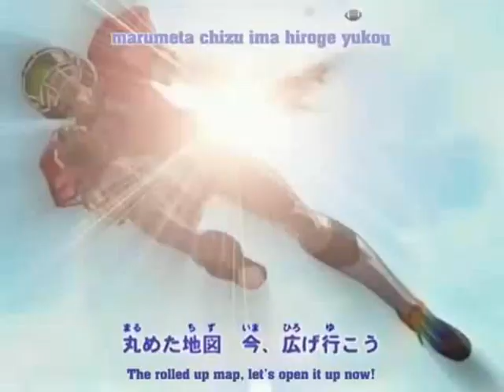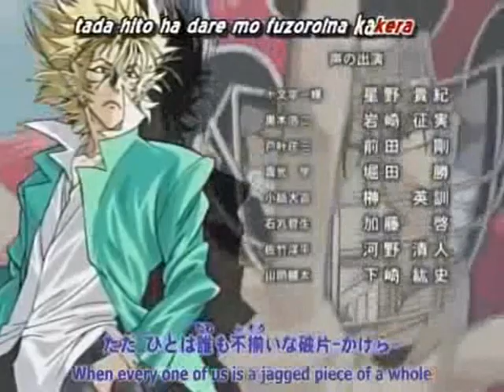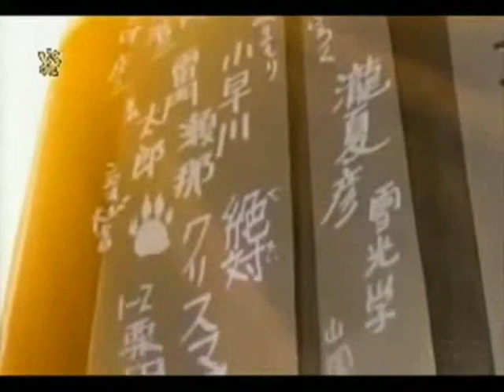Hiruma Youichi -Badboy-CASCADA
ENJOY :D!

Song:BadBoy
Artist:Cascada

For Fans from fans :3